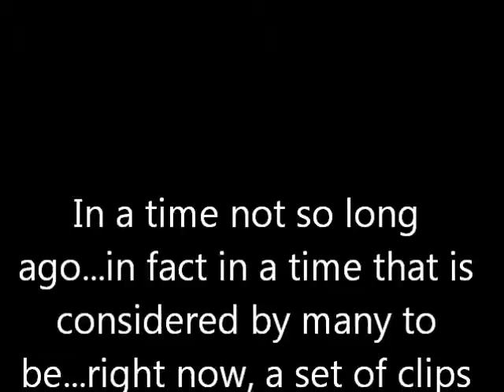BPC Movie UWRF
Class Film